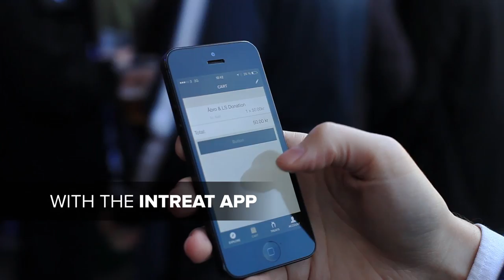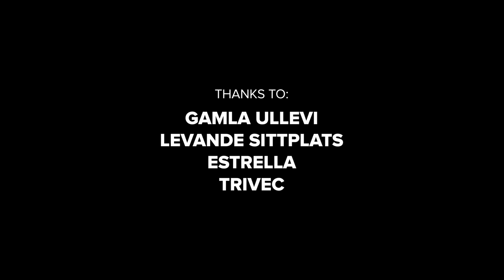Intreat at Gamla Ullevi, April 7 2014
Intreat is an app that let's you treat friends and yourself to drinks, food and snacks at social venues with your phone.

On April 7 we went to Gamla Ullevi arena to try to speed up the service using our Intreat app. We served the IFK fans at their home premiere and we where greeted with passion.